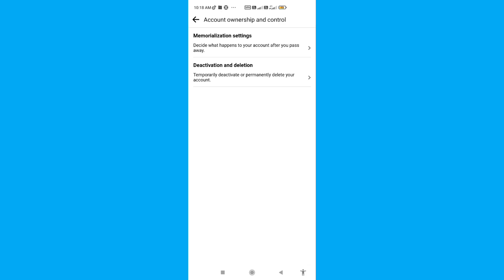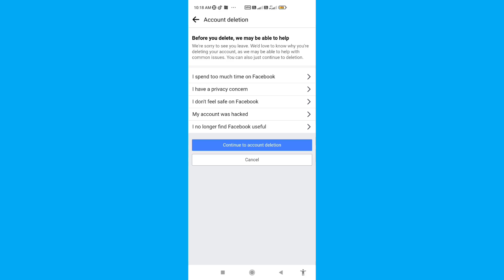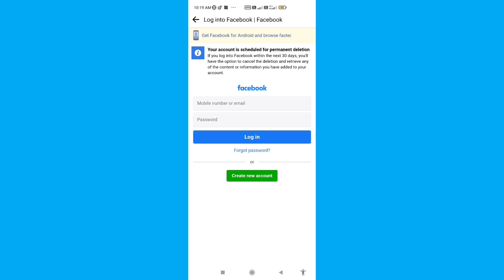How to delete Facebook account । How to delete Facebook Account permanently.